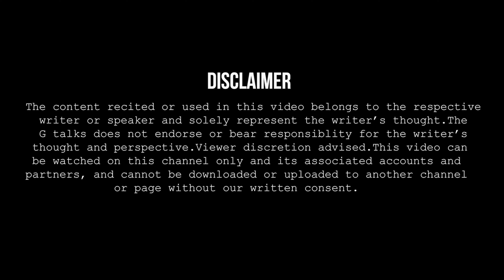WAHI SHAKHS MUJHE DOBARA CAHIYE🔺QADIR KHAN🔺POETRY 🔺G TALKS